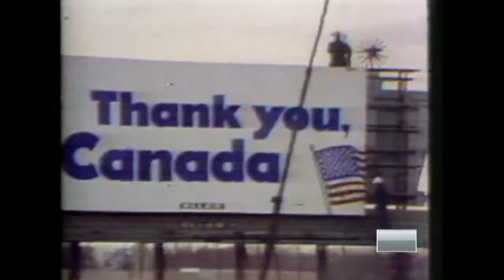Global National - Canada at the Oscars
Mon, Feb 25: It was Canada's night at the Academy Awards. Robin Gill looks at who won and who said thank you.